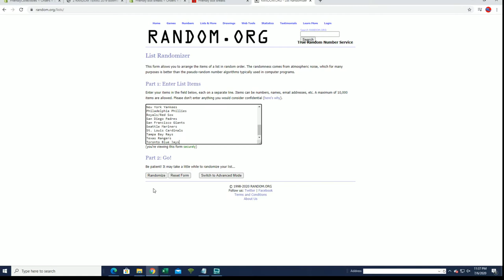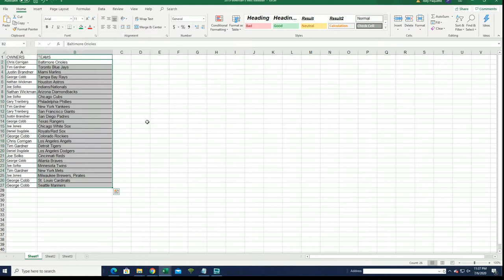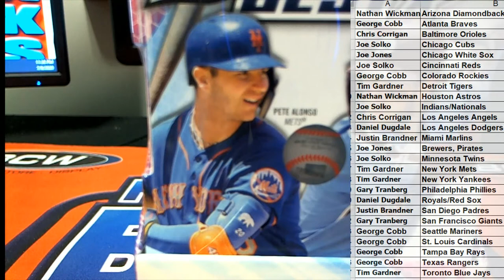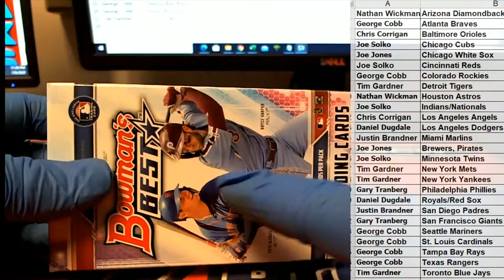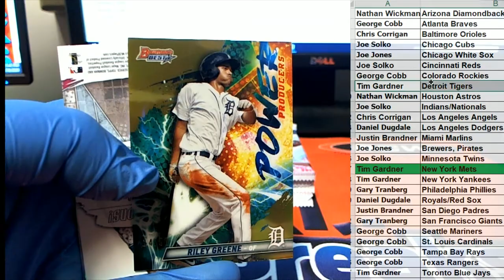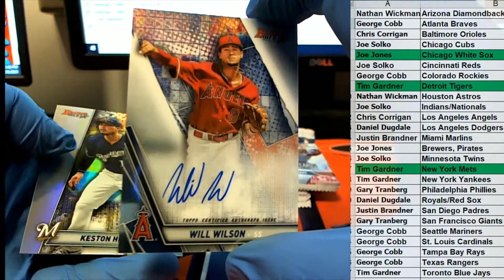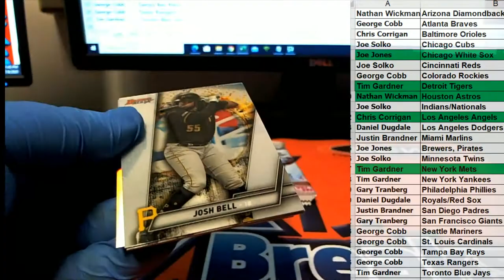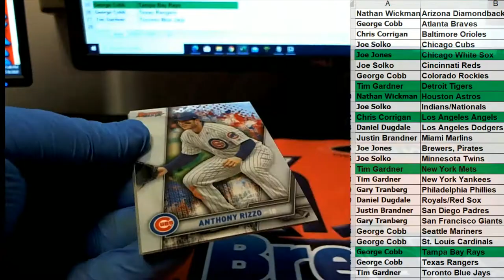2019 Bowman's Best Baseball Hobby Box ID 19BOWB2RT411